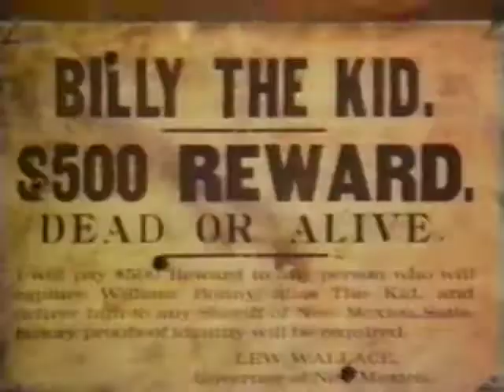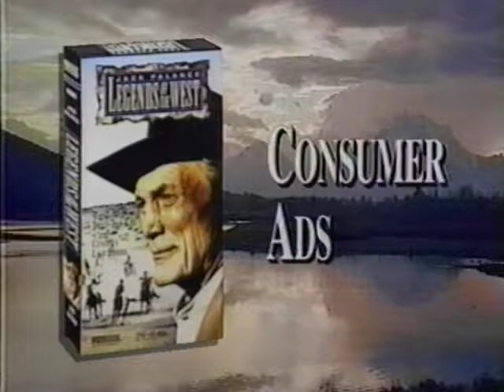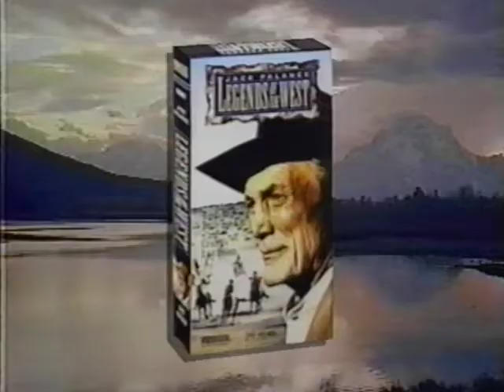Jack Palance Legends of the West TRAILER 1992 VHS Screener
Jack Palance Legends of the West TRAILER 1992 VHS Screener with Promotional Advertisements